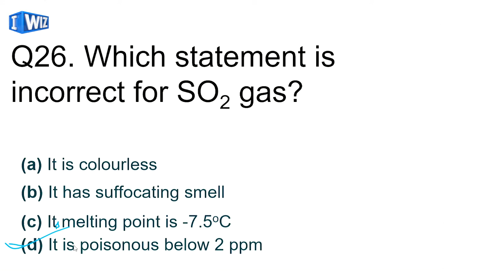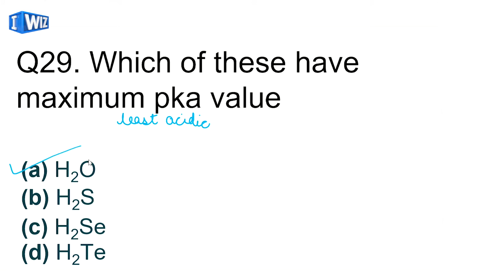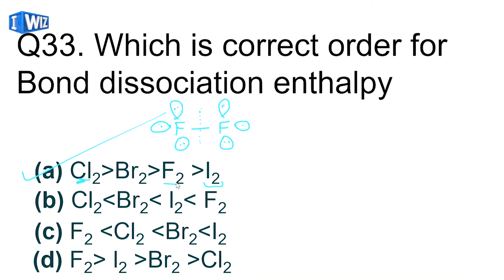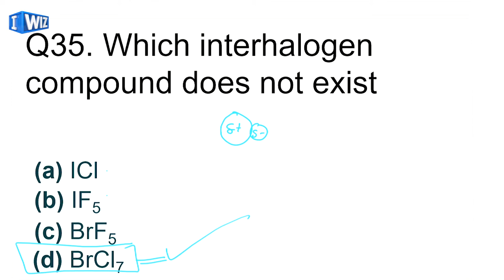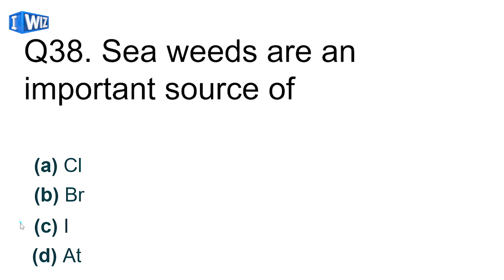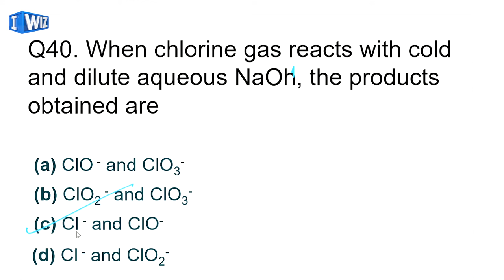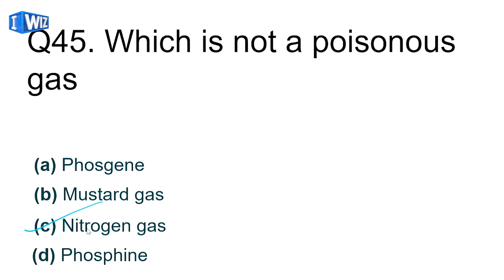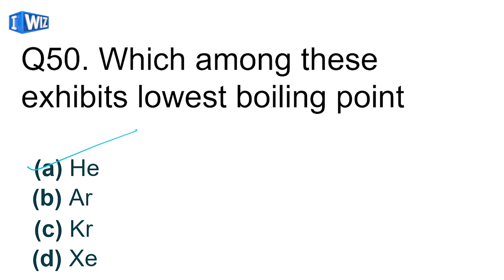Quick MCQ Solving Technique for The p-Block Elements - Part 2 | Term 1 | CBSE Class 12 Chemistry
Fill out this easy form to get updates on live lectures from your educator.